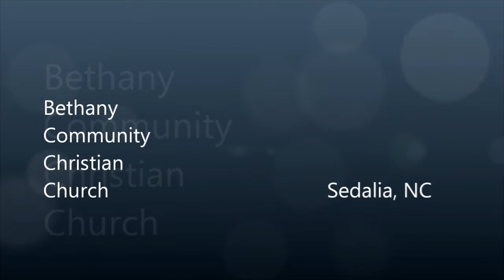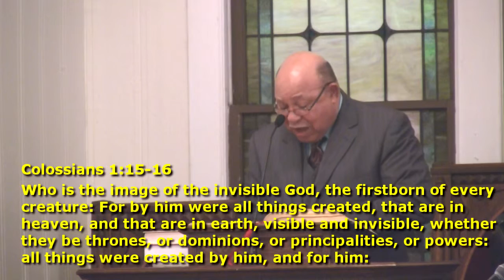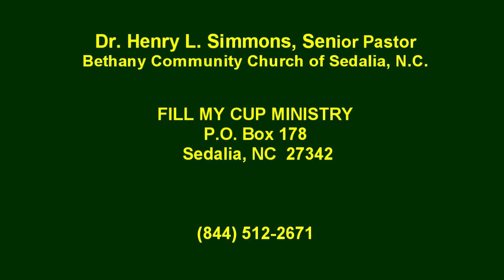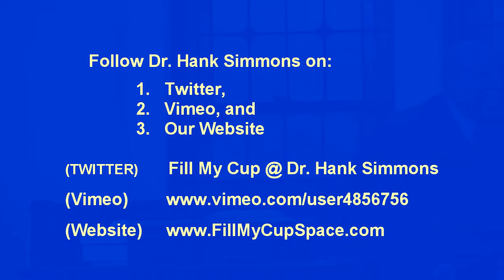The Four Gospel Writers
The Story of Jesus as told by the four gospel writers. How do they differ and how are the same?